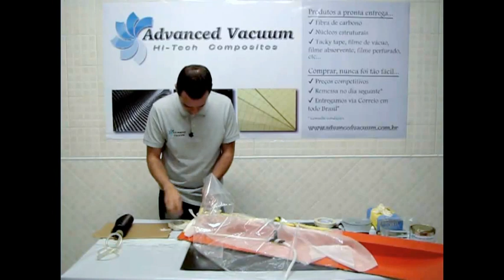Introdução a Laminação a Vácuo / Infusão - Vacuum Lamination - How to do - Advanced Vacuum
Alguns tutoriais básicos sobre laminação a vácuo e processo de infusão, abordando os seguintes tópicos:

Montagem do resin trap.
Linhas de vácuo
Bolsa de vácuo

Some basic tutorials on rolling and vacuum infusion process , addressing the following topics:

Mounting the resin trap .
Vacuum lines
Vacuum bag